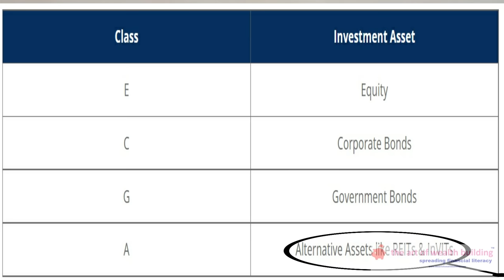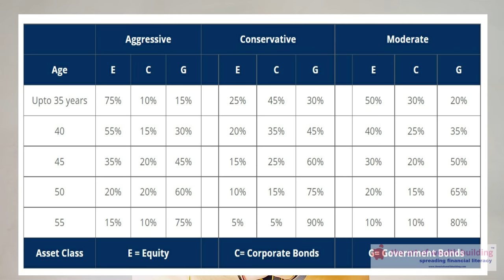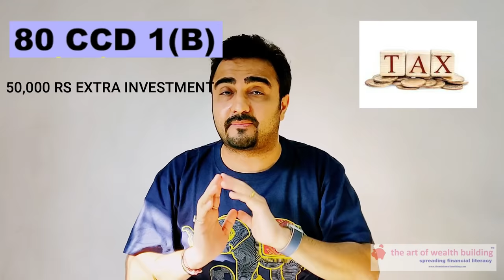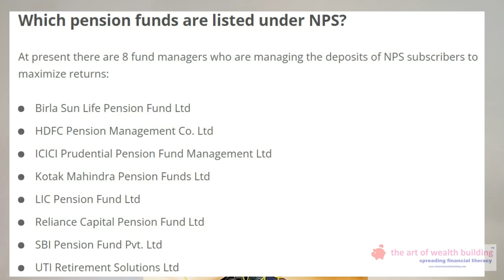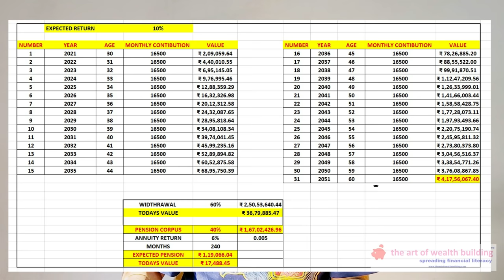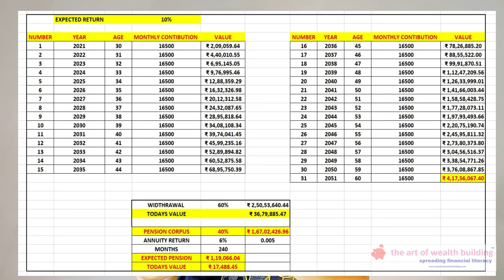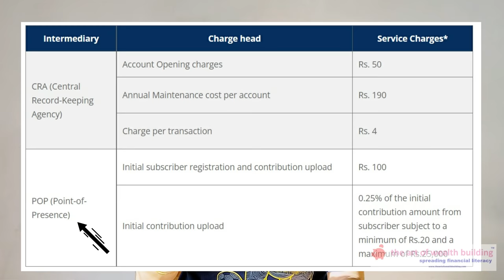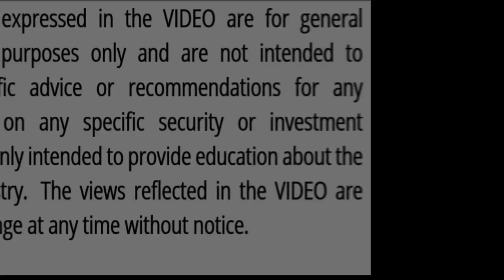NPS (National Pension Scheme)will give salary after Retirement|complete guide on nps|retirement plan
National Pension System Trust is a specialised division of Pension Fund Regulatory and Development Authority which is under the jurisdiction of Ministry of Finance of the Government of India.
A subscriber can contribute regularly in a pension account during their working life, withdraw a part of the corpus in a lumpsum and use the remaining corpus to buy an annuity to secure a regular income after retirement.